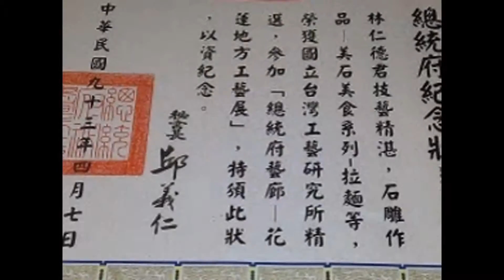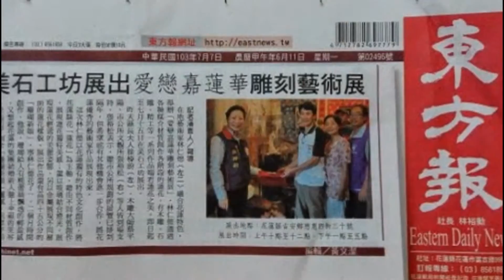林仁德美石工坊位於花蓮縣吉安鄉慈惠四街三十號勝安槌球運動公園前歡迎您來參觀